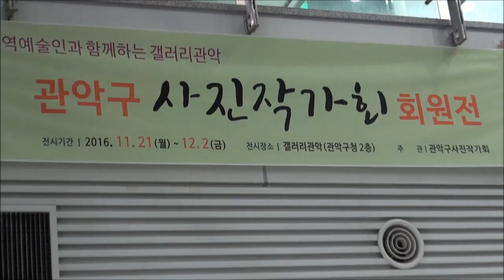제11회 관악구사진작가회 회원전 ‘지역 예술인과 함께하는 갤러리관악’ 연재1.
서울 관악구사진작가회(회장 박태재)회에선 관악구청2층 갤러리관악에서 지난 11월21일부터 오는12월2일까지 관악구청 후원으로 ‘지역 예술인과 함께하는 갤러리관악’전을 개최하고 21일 오후 많은 축하객들이 모인 가운데 개전식을 거행했다.

이날 안승갑 회원의 사회로 진행된 개전식엔 사)한국사진작가협회 양재헌 이사장을 비롯하여 유수찬 사무처장, 이성록 창작분과위원장, 이승환 이사등 협회 내빈들과 서울시사진작가협의회 서정환 회장을 위시한 홍의룡 윤홍선 부회장, 김완기 정두원 고문 외에 많은 각구사진가회장들과 커피타임 박홍근 전회장 등이 방문하였고 유종필 관악구청장을 비롯하여 관악구의회 김용환 의장등 많은 정관계 내빈들이 대거 참석하여 축하의 덕담을 나누었다.

이날 유종필 구청장은 축하의 말씀을 통하여 그동안 갈고 닦아 확고부동한 사진철학을 피력하여 참석자들을 놀라게 하였으며 특히 구민을 위한 봉사를 끄내고 나면 사진가의 길을 걷겠다며 먼저 사모님에게 사진공부를 권하여 사진작가로 등단하게 하였다며 자신이 사진작가를 모시고 사는 구청장이라며 좌중들에게 폭소를 안기기도...

한편 이번 전시회엔 자문위원 강순이 박준상, 회장 박태재, 부회장 김재옥, 감사 류인택, 사무국장 이경화, 총무간사 문혜경, 기획간사 김영재 정영섭, 홍보간사 정동칠, 섭외간사 임남석, 사업간사 홍인석, 회원 김종승 박봉수 서은영 손복임 신귀희 안승갑 연순흠 유승배 이나미 이동진 이완호 이종모 정성선 정인식 조완제 최수정 최영자 현경원 황규영 작가가 주옥같은 작품을 출품하여 많은 시민들이 관람하여 문화의 향기를 뜸뿍 누릴수 있게 하였다.

* 사진제공: 섭외간사 임남석